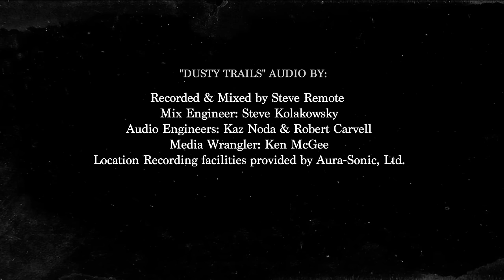Live from Newport Folk Festival 2018 ~ Lucius and Brandi Carlile, “Dusty Trails”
It all starts with music education.
to learn more about Newport Festivals Foundation and to support our music education programs across America.

Recorded live at the Newport Folk Festival in Newport, Rhode Island
Video by SöPa Productions
Audio Recorded on location by Aura-Sonic, LTD. NYC

Learn more and support the Newport Festivals Foundation at our